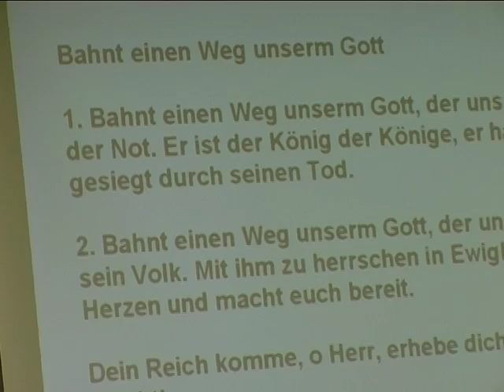Oberbürgermeister darf sich was wünschen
Oberbürgermeister der Stadt Wetzlar formuliert Gebetswünsche